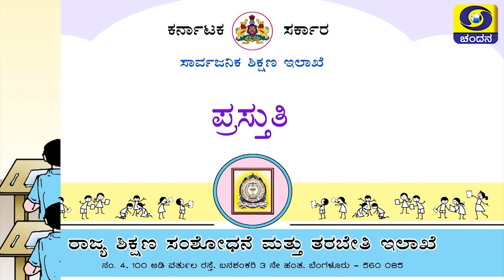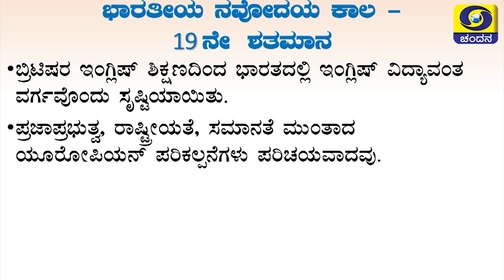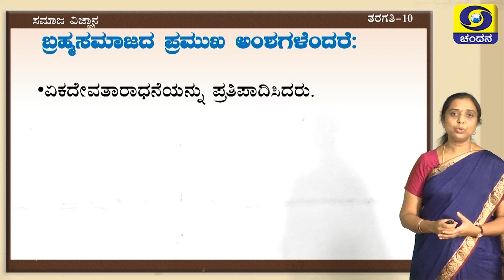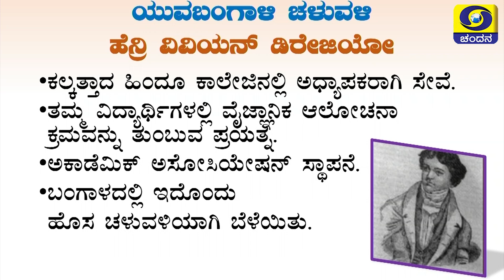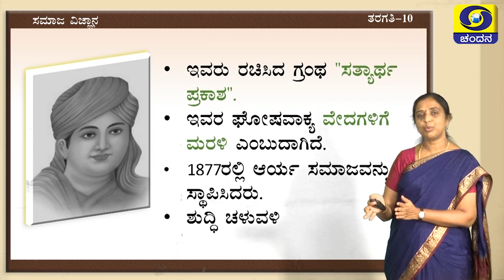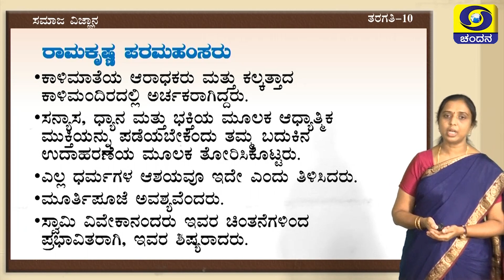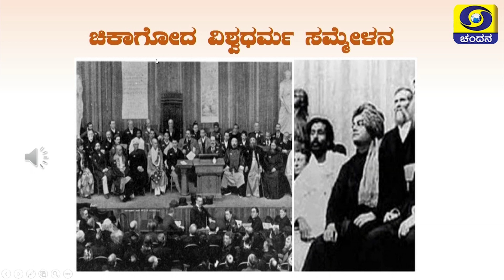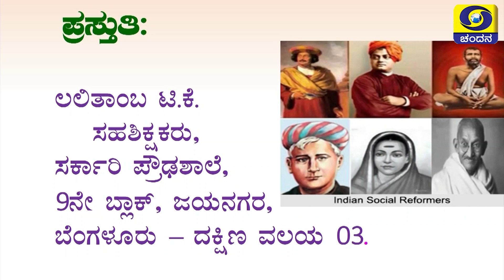10th Class | Social Science | Day-134 | 16-02-2021 | DD Chandana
Class 10
Subject : Social Science